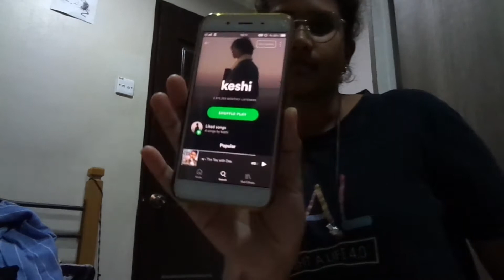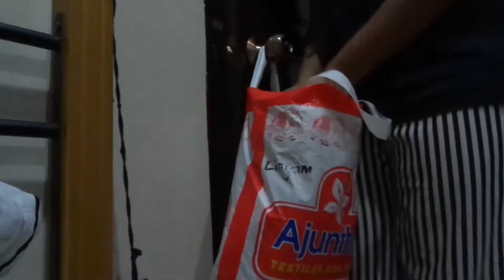EXTREME Closet Clean Out + Getting my life together and this what happened... | RamenHairRuby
Hello Everyone :)

In today's video, I will be doing an EXTREME Closet clean out and getting my life together. Been very busy lately that I overlooked the need to clean my messy wardrobe. Hence, this is a chill video for your satisfaction. Hope you guys enjoy today's video! Stay Safe :)